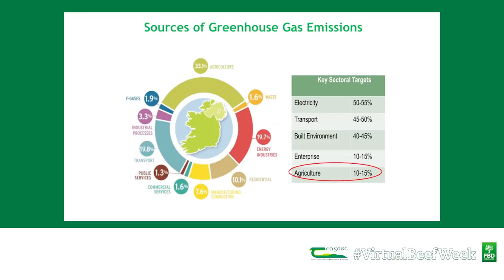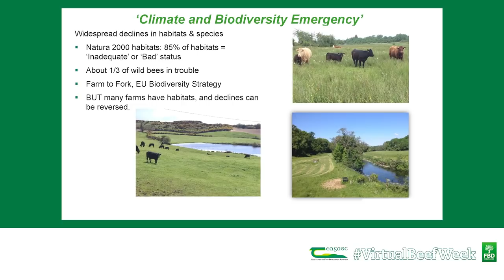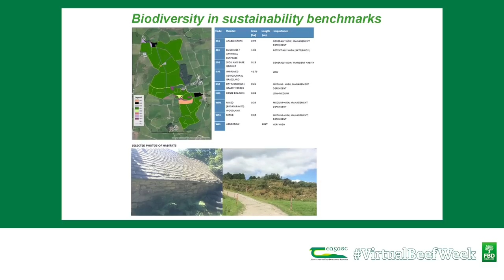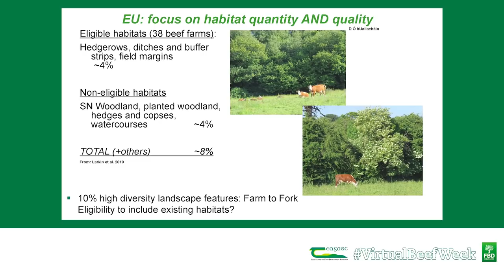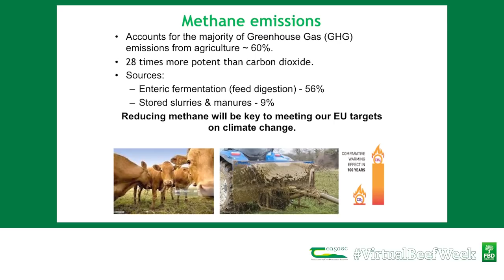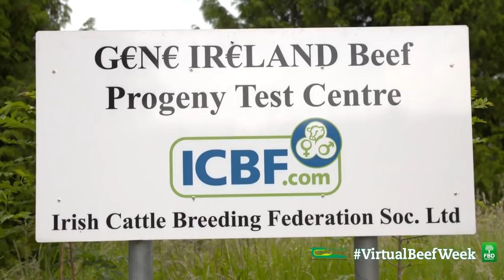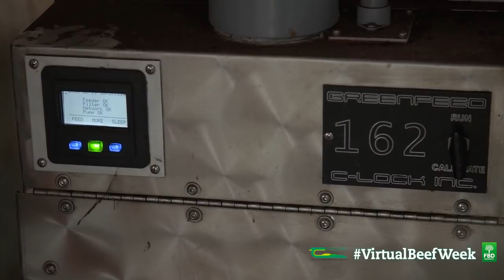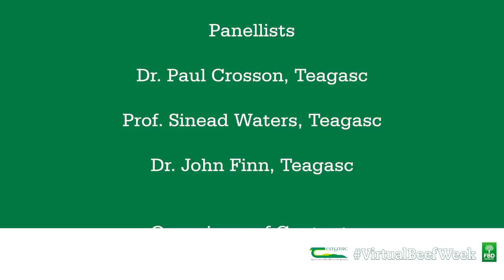Beef Talk with the Irish Farmers Journal - Wednesday 8 July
Todays Beef Talk hosted by Lorcan Allen of the @IrishFarmersJournal focuses on Sustainable Beef Production.  Paul Crosson, Teagasc Beef Enterprise leader, provides an overview of the situation in Ireland, in terms of Greenhouse gas (GHG) emissions and the options that farmers can take to reduce the footprint of their business.
John Finn, from Teagasc Johnstown Castle gives a brief overview of the current status of Irish habitats and will outline simple easy steps every farmer can take to improve biodiversity on their farm.
And Sinead Waters, Teagasc Grange, presents the research work on-going in Teagasc, and in collaboration with Irish Cattle Breeding Federation and with researchers around the world, on ways to reduce GHG and Methane emissions from Irish agriculture